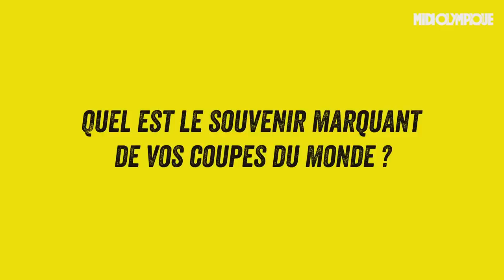Lièvremont : « On s'était promis de pas prendre une déculottée »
Placé sous les projecteurs de la planète entière en 2011 avec la finale perdue de ses Bleus, Marc Lièvremont avait déjà échoué sur la dernière marche en tant que joueur en 1999. L’ancien troisième ligne évoque ces deux épopées incroyables ainsi que l’atmosphère particulière qui entoure les Coupes du monde.

Midi Olympique a rencontré une quarantaine d’anciens internationaux français qui nous retracent leur parcours au cours des huit dernières Coupes du monde. De Michalak à Champ, en passant par Saint-André, Pelous, Blanco ou Dusautoir, tous sont passés à confesse. Pour continuer, voici un extrait de l’épisode 5 avec Marc Lièvremont.